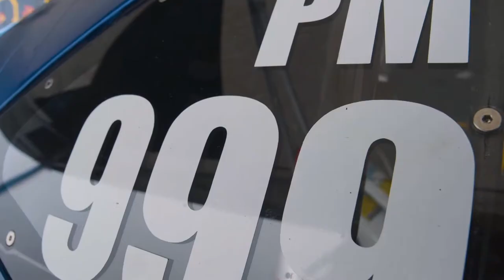European Drag Racing Championship принял первого участника из России | Новости с колёс №306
Пилот программы SMP Racing Дмитрий Саморуков первым из россиян принял участие в Чемпионате Европы по дрэг-рэйсингу, который проводится под эгидой FIA.